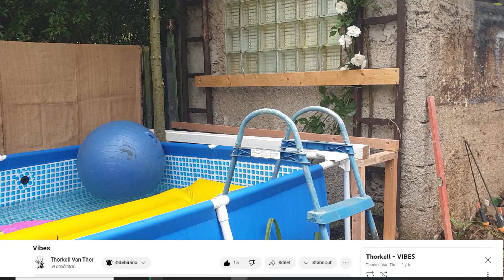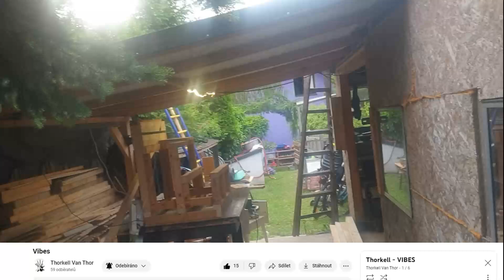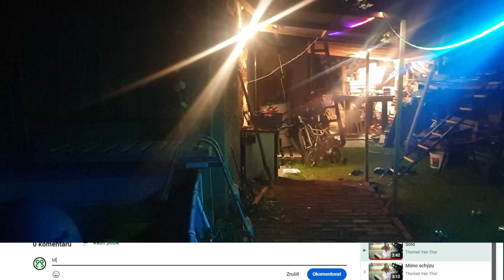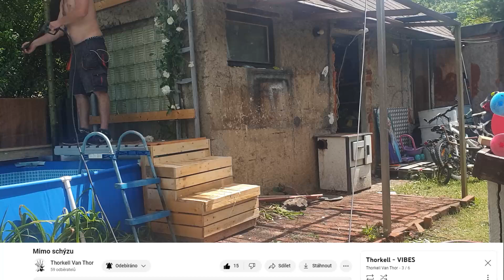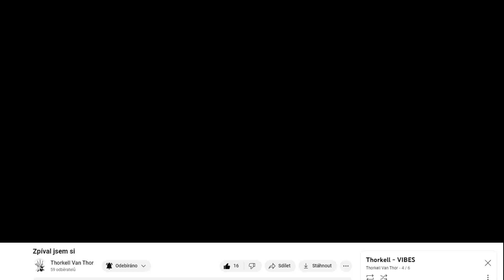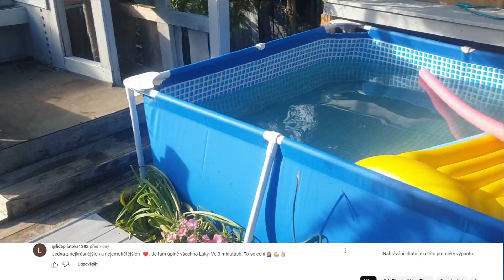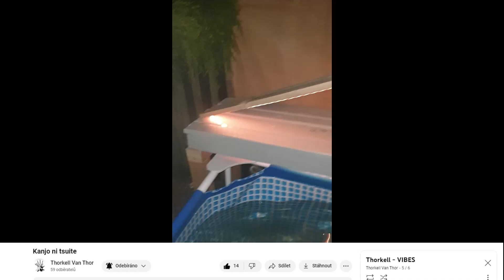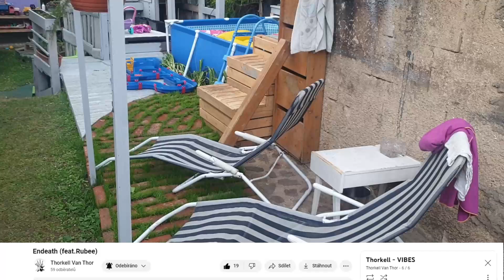bazén s molem (6dní)